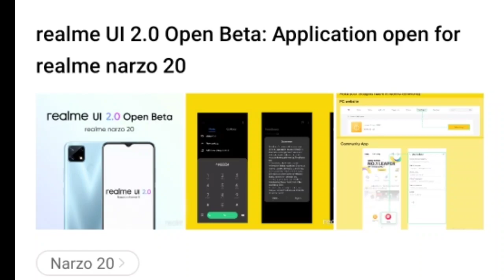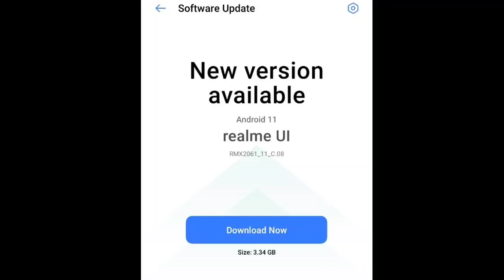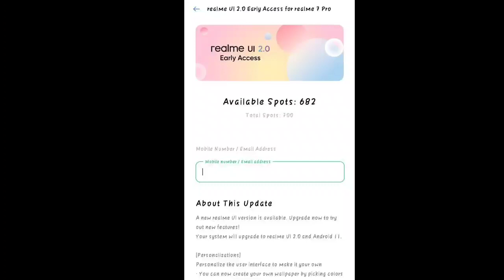Realme 6 pro/7Pro Android 11 update ab kab milegi. Puri detail aur proof ke sath. Realme UI 2.0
realme 6 Pro next Android 11 update
realme 7 Pro next Android 11 update
realme 6 Pro mein Ab update kab milegi
realme 6 Pro realme UI 2
realme 7 Pro realme Ui beta update

join us
Technical Divyang Official